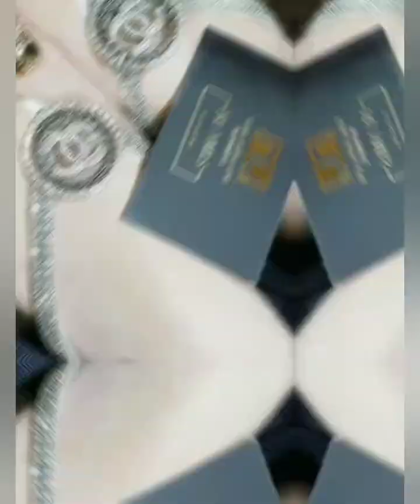please like share and subscribe plz supporting my monitise channel 💜 army please